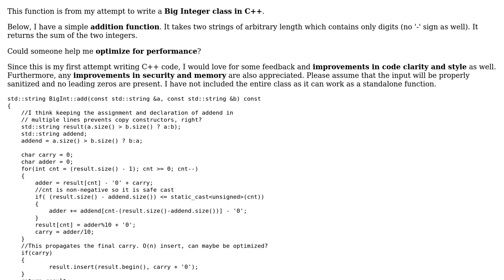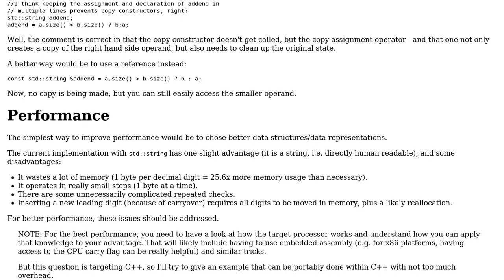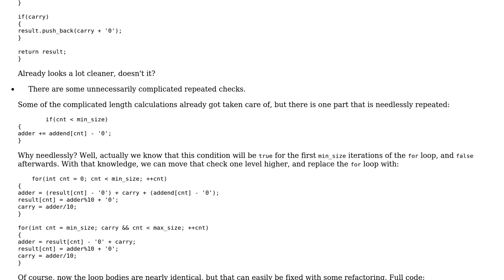Addition function for two Big Integers represented as std::string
With thanks & praise to God, and with thanks to the many people who have made this project possible! | Content (except music & images) licensed under CC BY-SA | Music | Images & others | With thanks to user Toby Speight user hoffmale user Gnik and the Stack Exchange Network Trademarks are property of their respective owners. You are responsible for your own actions.